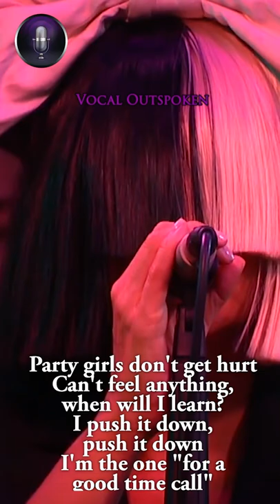Sia - Chandelier Acapella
Chandelier
Sia
'Cause I'm just holding on for tonight, on for tonight
Fuente: Musixmatch
Autores de la canción: Sia Furler / Jesse Shatkin